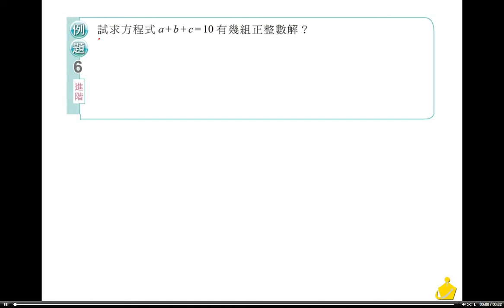職校數學BIII林版第一章1－3.2例題6